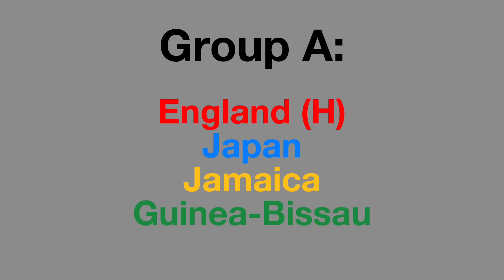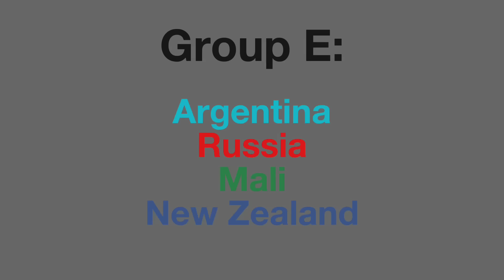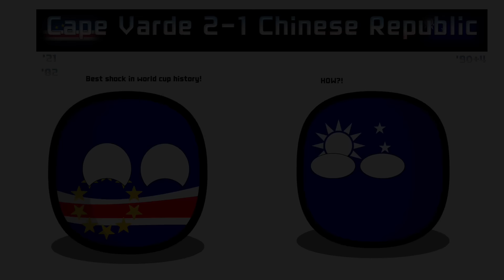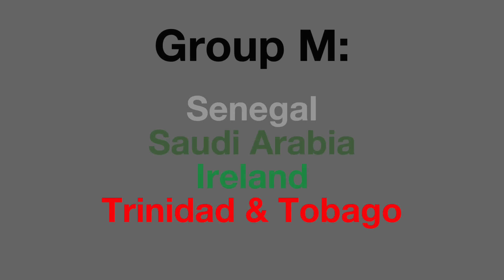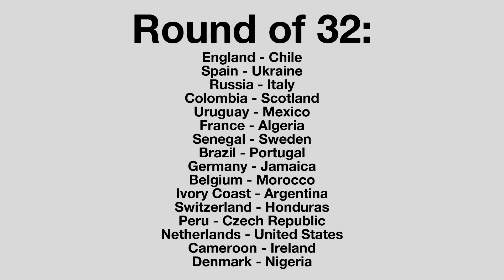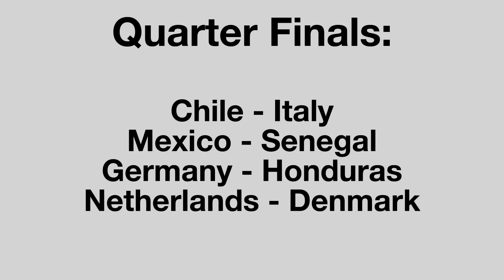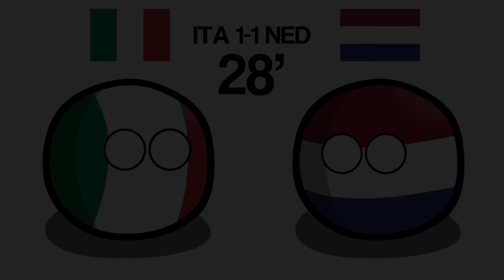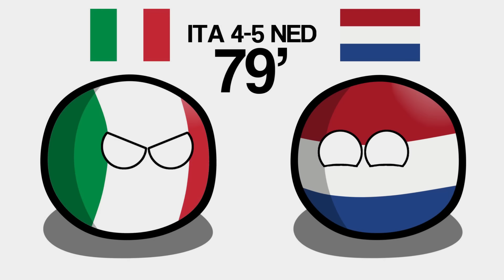2066 FIFA England World Cup in Countryballs - Simulation!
Egzod- Rise Up (ft. Veronica Bravo & M.I.M.E)
EMDI x RØGUENETHVN - Let Your Heartbreak (ft. Leo The Kind)
Netrum - Any Closer
Netrum & Halvorsen - Phoenix
Diamond Eyes - Flutter
if found - Dead of Night (VIP)

I used International Football Simulator to simulate these results!